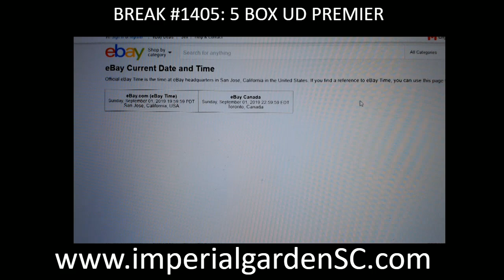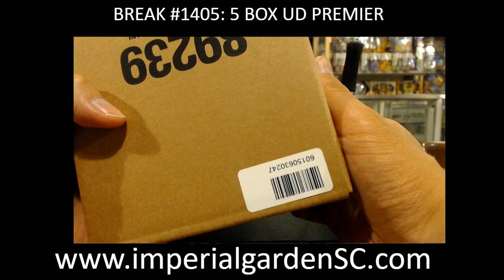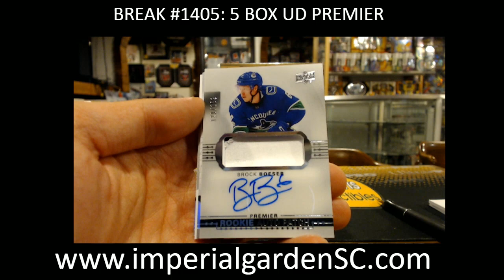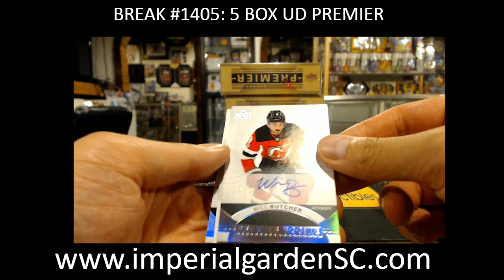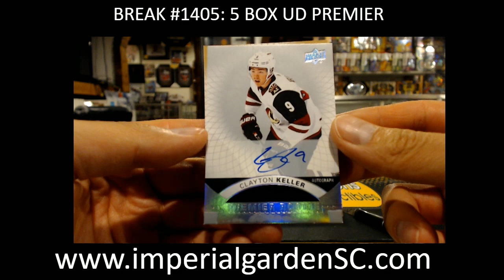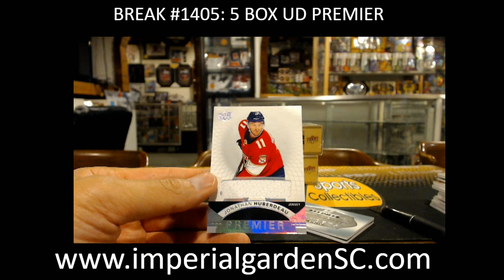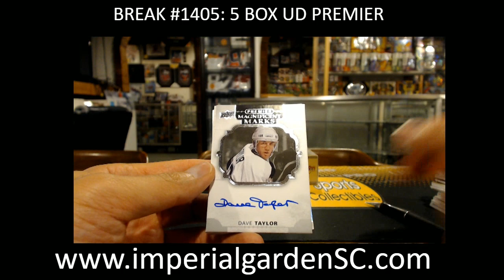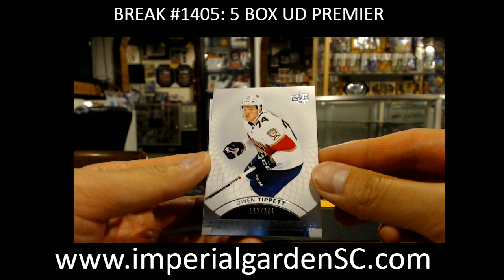BREAK #1405 : 5 BOX CASE BREAK 17-18 UD PREMIER NHL HOCKEY BOX